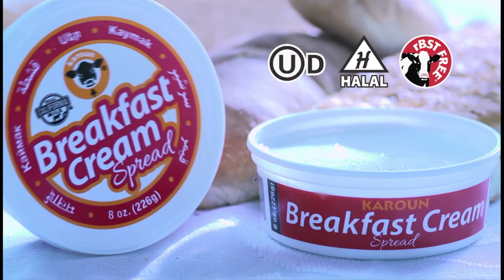Bari Luys 11.20.13 Armenian Fund